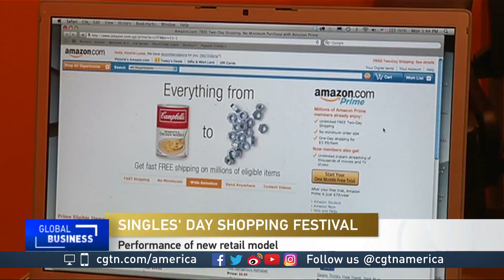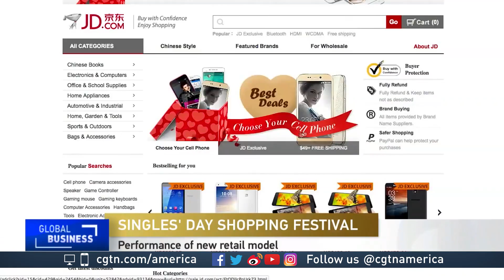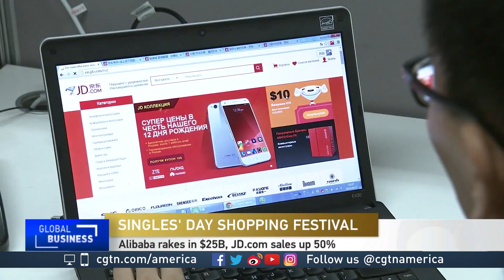Brian Buchwald gives his thoughts on Singles' Day shopping festival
For more on the Singles' Day shopping festival, CGTN's Rachelle Akuffo spoke with Brian Buchwald, co-founder and CEO at Bomoda.